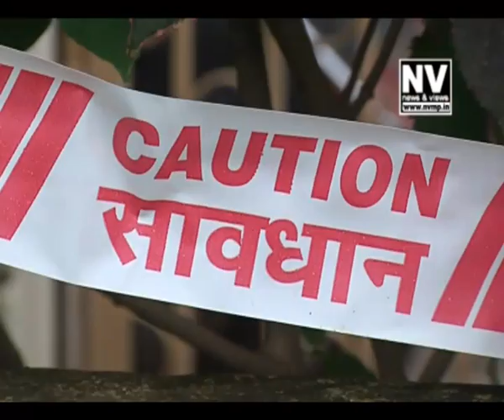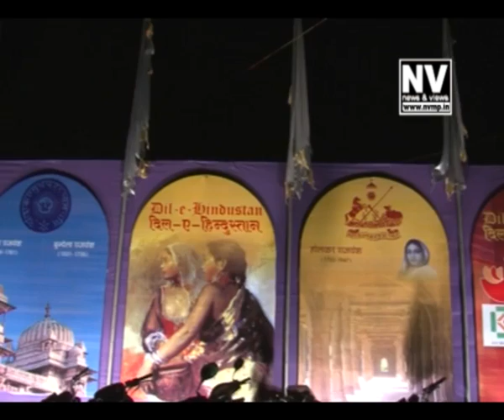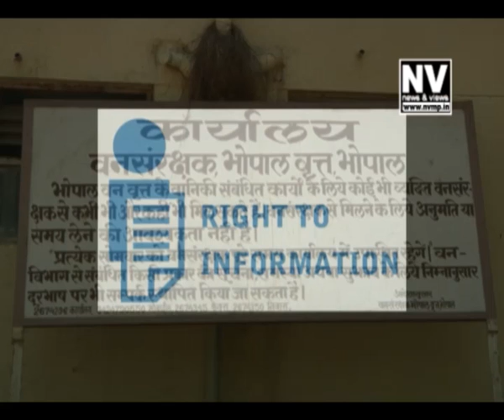Remembrence of Sehla Masood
Shehla Masood